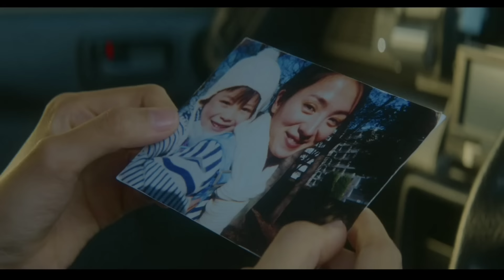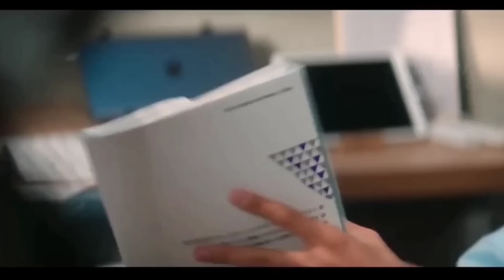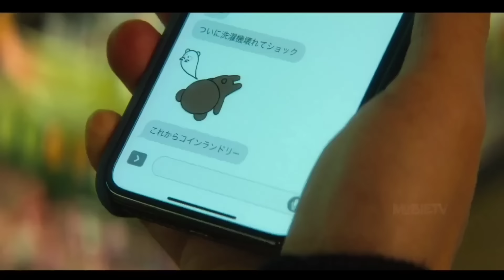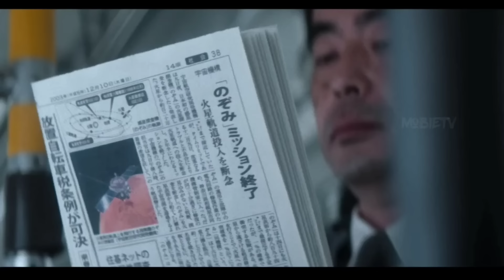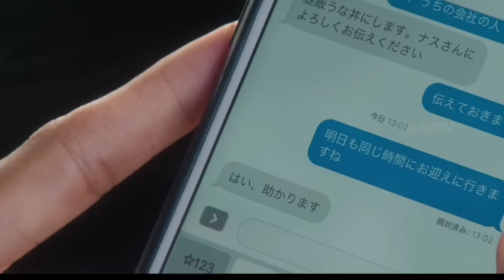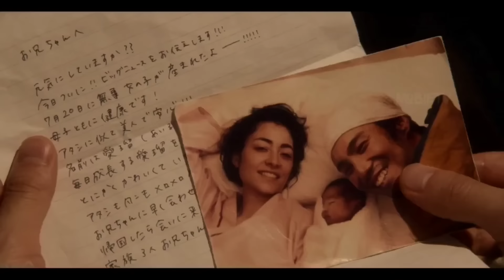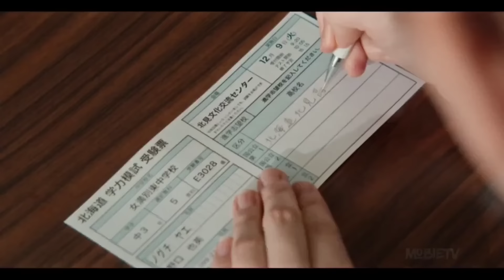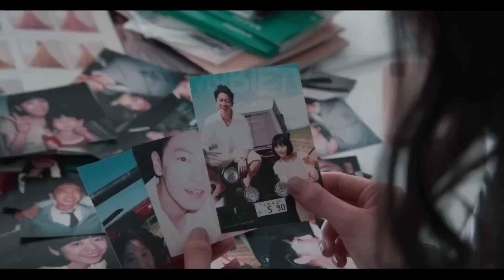HIGH SCHOOL GIRL FALL IN LOVE WITH SENIOR | korean school romantic drama|movie Explained in hindi